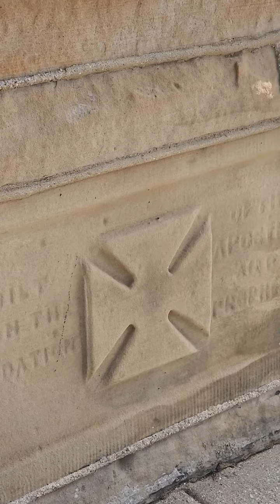Daniel3:17-18If it be so our God whom we serve is able to deliver us from the burning fiery furnace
👑YAHAWAH 👑bahasham[InTheName]
Daniel 3:17-18
If it be so, our God whom we serve is able to deliver us from the burning fiery furnace🛸🌃⚠️👑😘 and he will deliver us out of thine hand, O king.
But if not, be it known unto thee, O king, that we will⛈️ not serve thy gods, nor worship the golden image🗽🕍⛪️ which thou hast set up🐣🛕🏟.

Deuteronomy 32:17-18
They sacrificed unto devils🕍⛪️🗽📜⚠️🥸👹💉😷, not to 👑YAHAWAH👑 bahasham[InTheName]
👑YAHAWASHi👑God; to gods whom they knew not, to new gods that came newly up
whom your fathers feared🛸🌃 not.
Of the Rock🌃 that begat thee thou art unmindful, and hast forgotten God that formed thee.